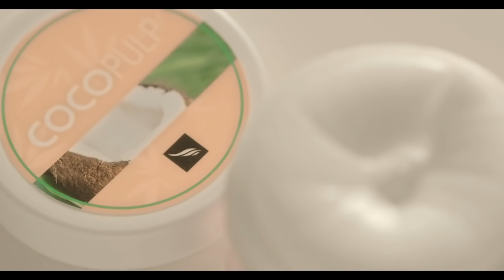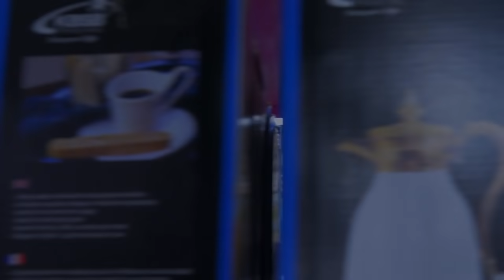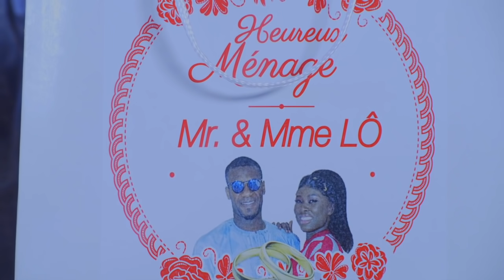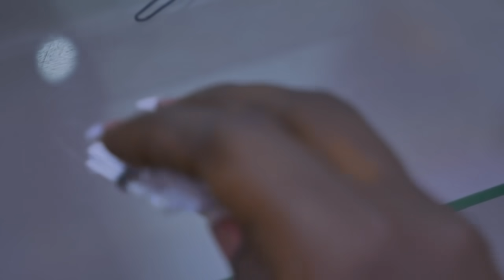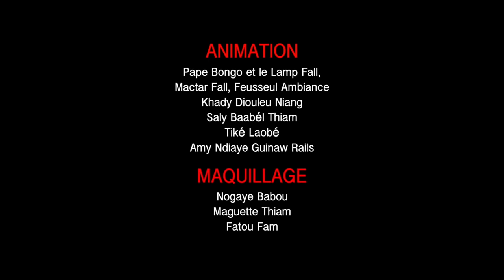FAMILLE SENEGALAISE - Saison 1 - Episode 1, 2, 3 - VOSTFR